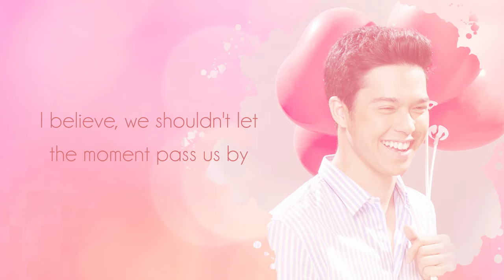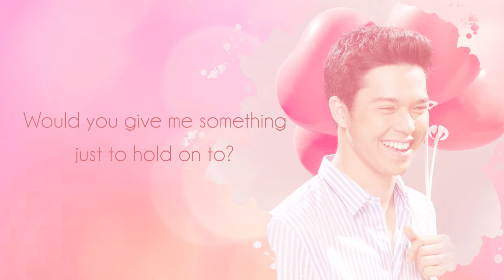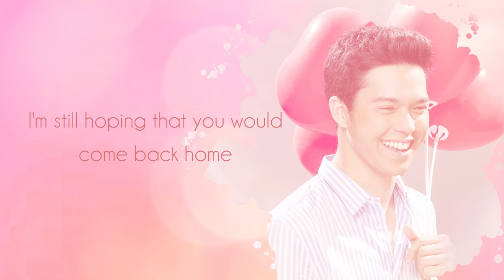Elmo Magalona - Stay (Official Lyric Video)